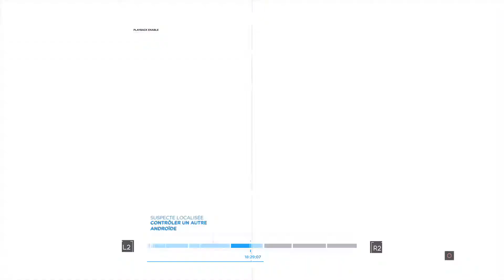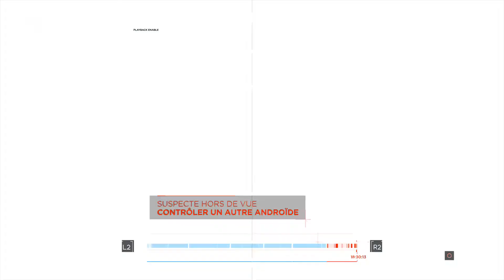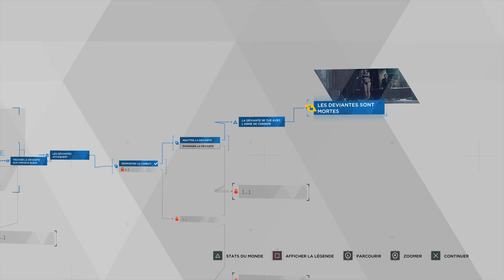DETROIT BECOME HUMAN | EPISODE 19 | EDEN CLUB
Connor qui mènent l’enquête dans un club d’androïde prostituée !!!